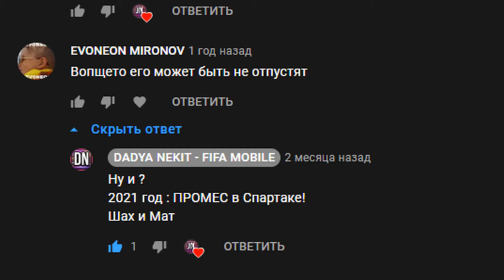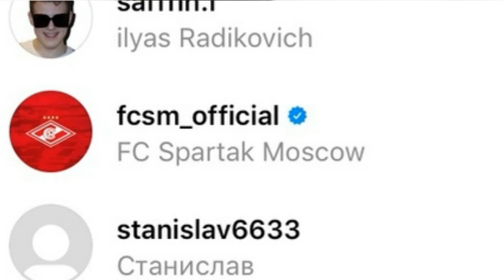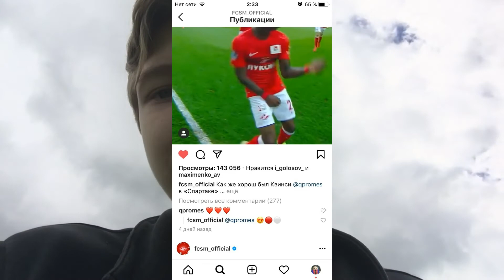ПРОМЕС и ПЕРЕХОД в СПАРТАК! - КАК ЭТО БЫЛО?